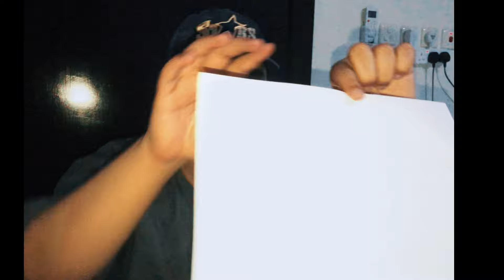تنويم مغناطيسي بطريقه ASMR 😴💆🏻‍♂️💤